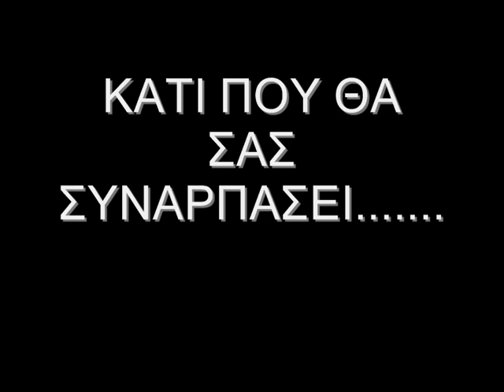ΔΙΑΦΗΜΙΣΤΙΚΟ ΠΟΤΟΥ ΤΣΙΟΥ-ΤΣΙΟΥ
Το νέο διαφημιστικό του ποτού τσίου-τσίου!